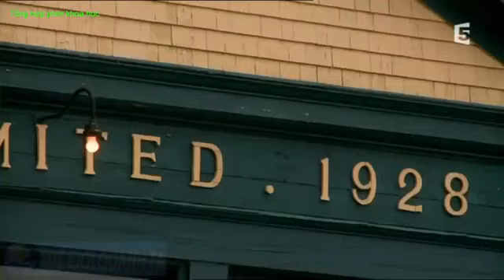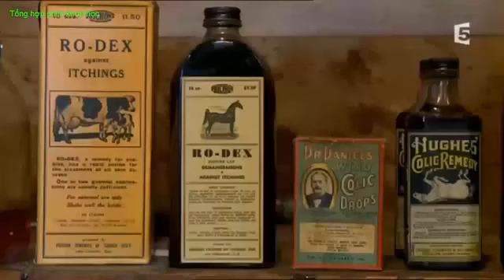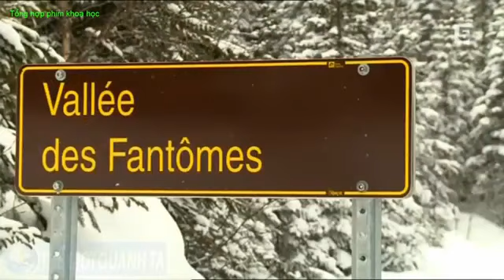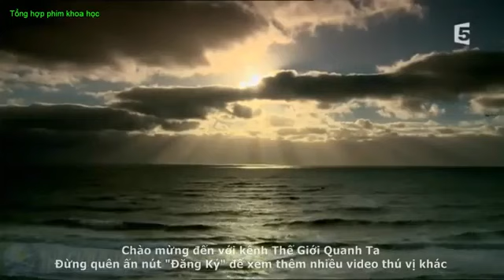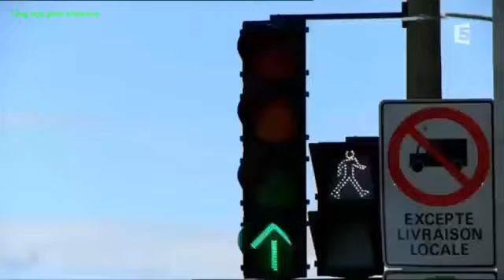Khám phá vùng đất kì bí ở gần Đại Tây Dương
bí ẩn,chuyen la,huyền bí,kỳ lạ,8 vung dat chet kinh hoang va huyen bi nhat the gioi,12 Vùng đất kì bí ghê rợn nhất thế giới,bí ẩn rợn người,bí ẩn tam giác.

bí ẩn,huyền bí,khoa học,10 dat nuoc nho nhat hanh tinh,10 đất nước nhỏ nhất hành tinh,truyền thuyết,tâm linh huyền bí,tìm kho báu,thật không thể tin nổi,thế.

Bí ẩn hòn đảo Phục Sinh mới được khám phá đảo phục sinh,bi an,bí ẩn,chau phi,dao phuc sinh,huyen bi,kham pha,kham pha the gioi,the gioi dong vat,san moi .